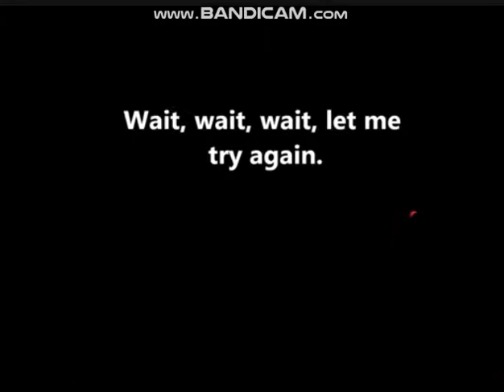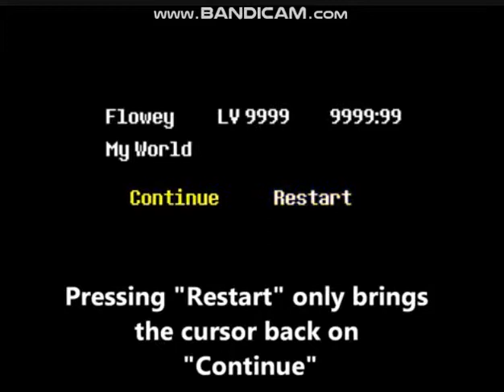Jackass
who the fuck cares